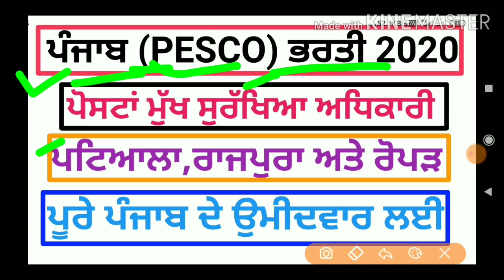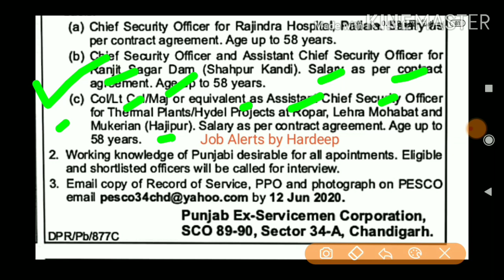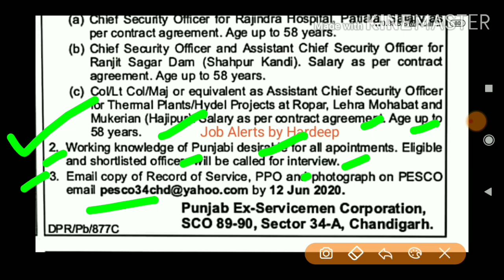Punjab PESCO Recruitment 2020,Punjab recruitment 2020,May jobs 2020,Pesco bharti 2020,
Title - Punjab PESCO Recruitment 2020,Punjab recruitment 2020,May jobs 2020,Pesco bharti 2020,

💐💐💐💐 NOTIFICATION LINK 💐💐💐💐

💐💐💐💐 APPLICATION FORM 💐💐💐💐

content cover :
1.job in punjab,
2.punjab job alert,
3.job alert,
4.punjab jobs,
5.punjab govt job,
6.govt job,
7.free job,
8.jobs in punjab,
9.free job alert punjab,
10.free job alert,
11.punjab police,
12.punjab police job,
13.job in punjab 2020,
14.govt job in punjab,
15.punjab government job,
16.punjab government,
17.job alert punjab 2020,
18.job alert 2020,
19.govt job 2020,
20.punjab govt jobs,
21.govt jobs,
22.punjab police job 2020,
23.govt jobs in punjab,
24.free job alert punjab 2020,
25.free job alert 2020,
26.Job Alerts By Hardeep

Punjab Govt Jobs 2020, My Channels uploaded vacancies available in Punjab today for 8th, 10th, 12th, Graduation and Post Graduation passed candidates.